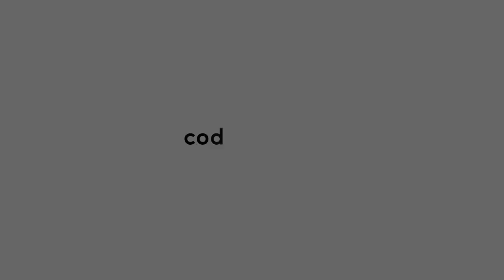Vlog 18 : Unforgettable Moments in Greece with Tom Ford Beauty // Coco Bassey